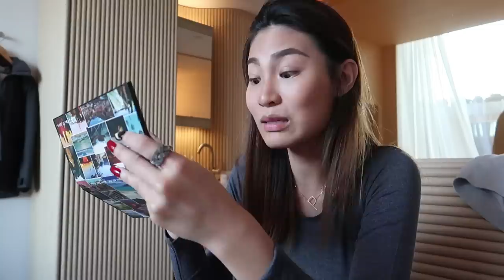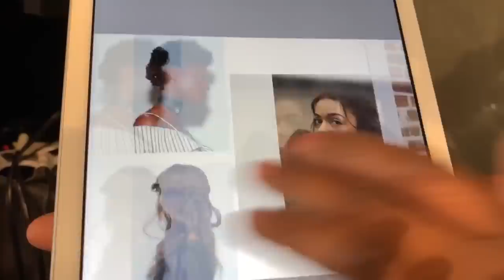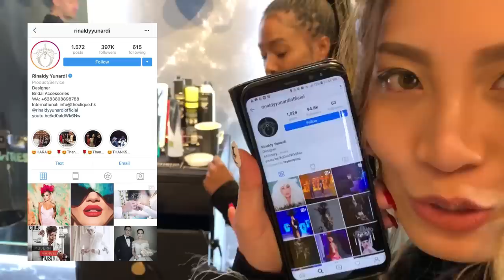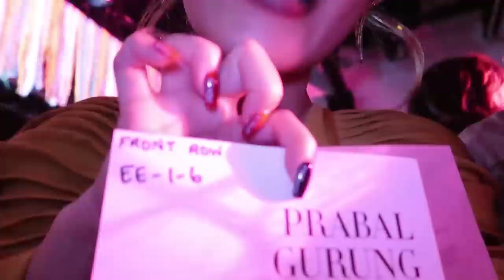WANITA FAMOUS BERTABURAN + CHITCHAT BARENG JBLAM ASNTM || DAILY VLOG #11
So happy karena dailyvlog kali ini aku bertemu dengan para wanita syantiekk nan femess in the worldd...
Sedeket ituu neikk ngliat Ashley Graham, Winnie Harlow, dan Bella Hadid!!
Ditambah lagi akhirnya ketemu Jessica Lam aka Jblam ASNTM 4 uhhlalaa

Buat kalian yang bertanya-tanya kok kyk dejavu ada beberapa shot yang ngulangg dari vlog NYFW Tresemme,
itu karena vlog NYFW Tresemme itu keseluruhan 3 hari selama NYFW bareng Tresemme aja gituuhhh.. kalo ini DailyVlog shayy tentang keseluruhan kegiatanku di satu hari ajahh..